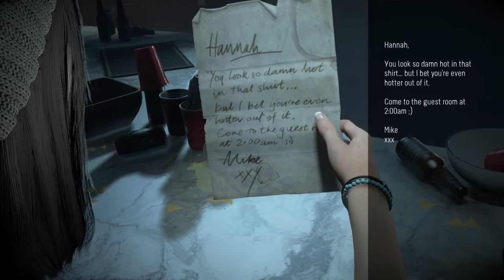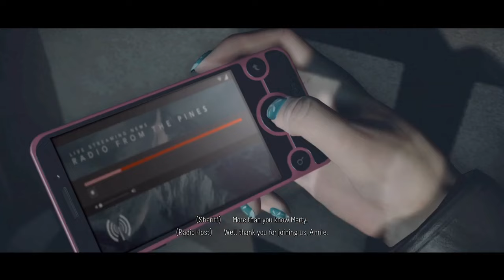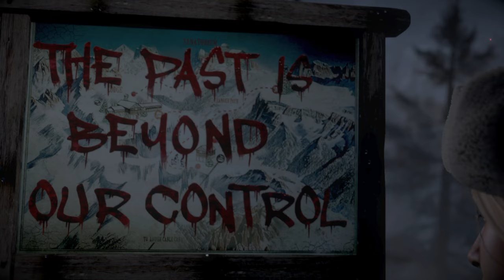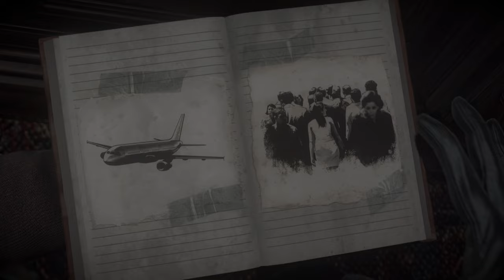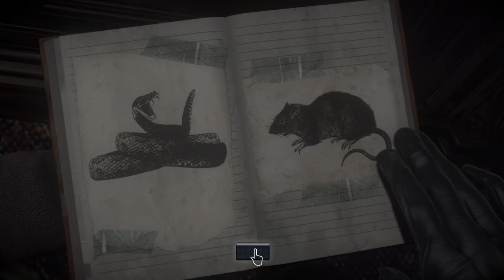Until Dawn(1) | The best there is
It's October so It's scary game month and we're starting with a banger